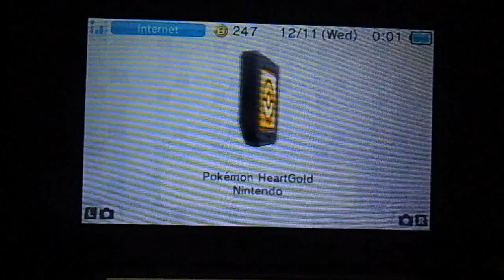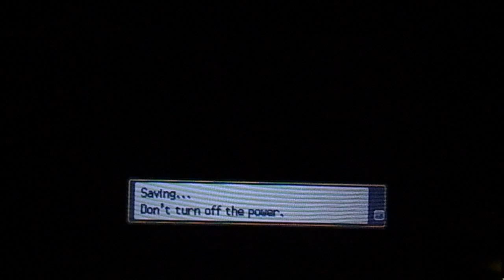Pokémon Heart Gold vs Champion Lance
While waiting the Pokebank to be released, it's not a bad idea killing time by playing this old game.